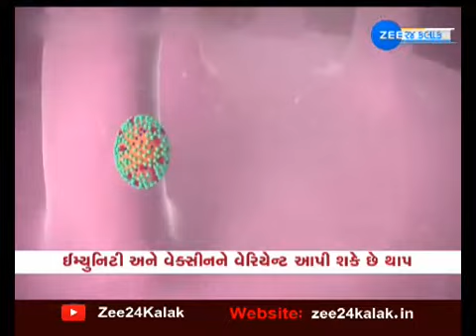Latest News of Gujarat | Top News Updates | રાજયના મહત્વના સમાચાર | Current News In Gujarati